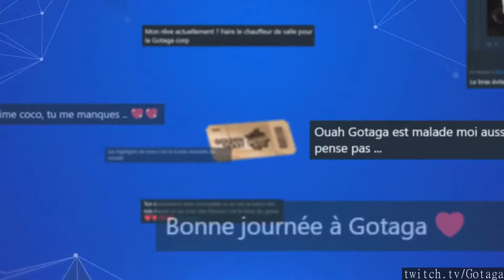Twitch Fortnite plays of the day [14-12-2019] - feat. SolaryFortnite, Tfue, Gotaga